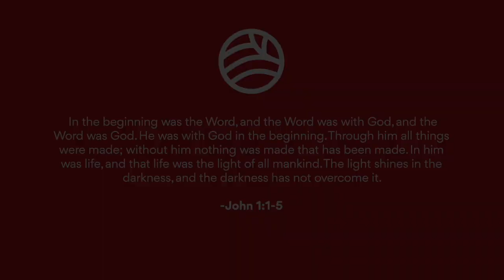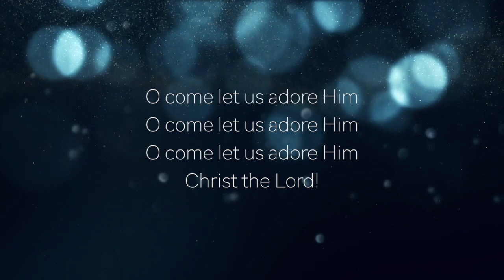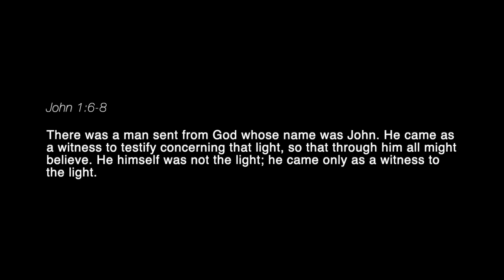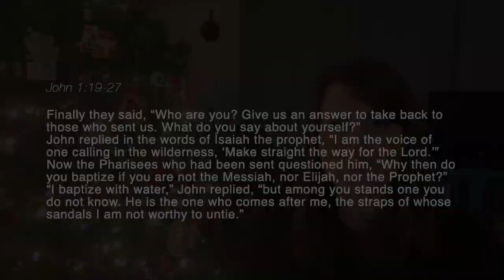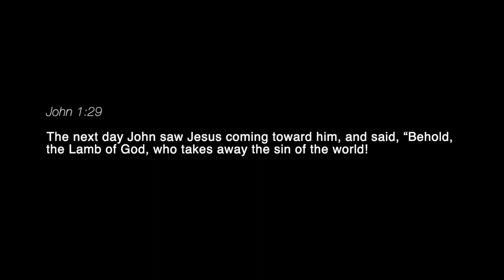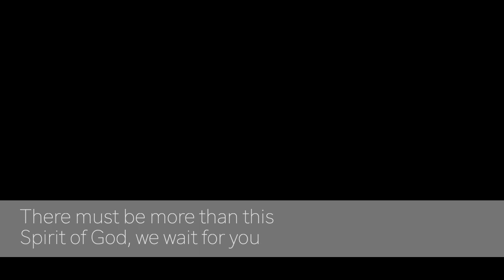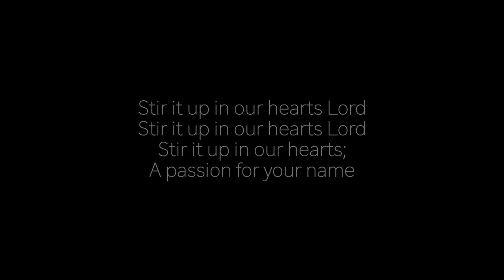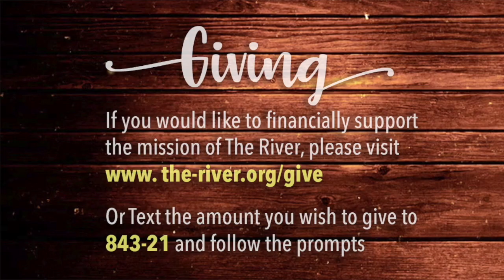The River - Surprising Words, Sacred Season: "Testify" | December 17, 20023